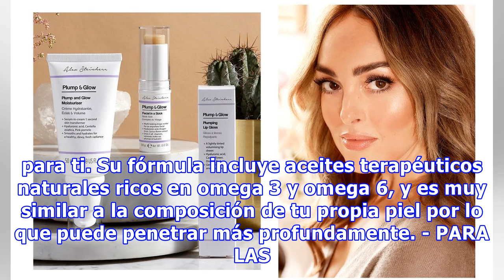El cosmético que necesitas según tu estilo de vida